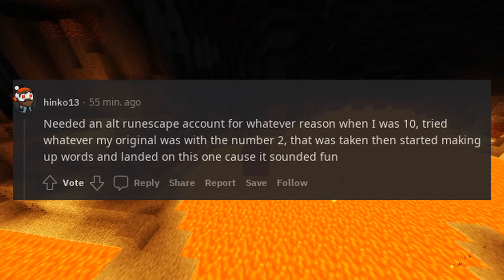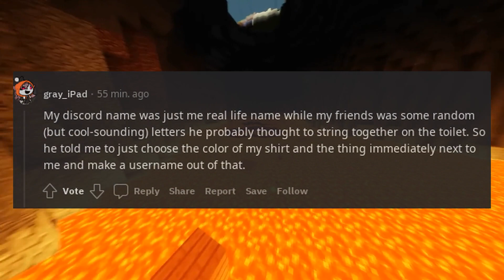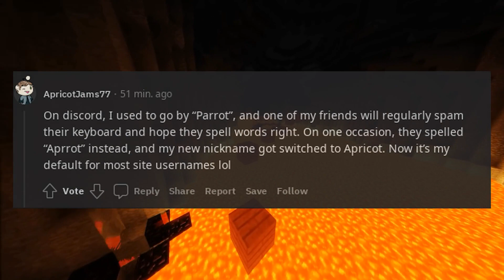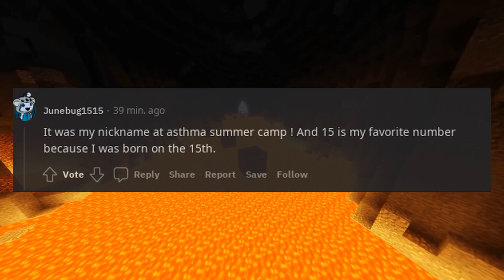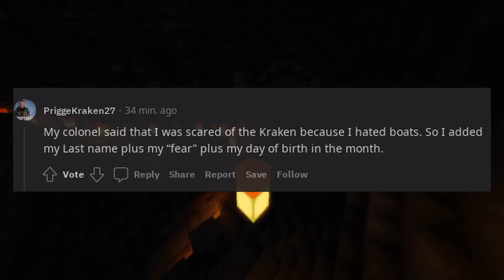What's the story behind your Username